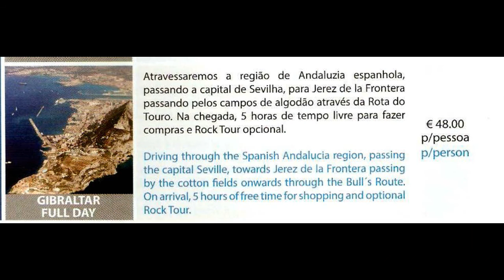Excursion to Gibraltar from Albufeira